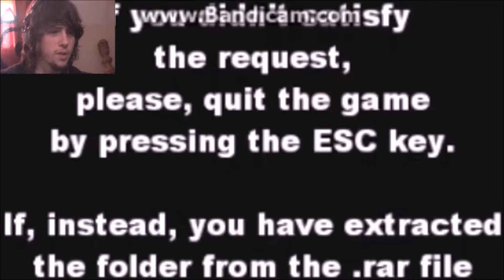WHO IS SPOOKY FACE?!?!?!? | I'm Scared | Part 1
THANKS FOR ALL THE SUPPORT EVERYBODY!